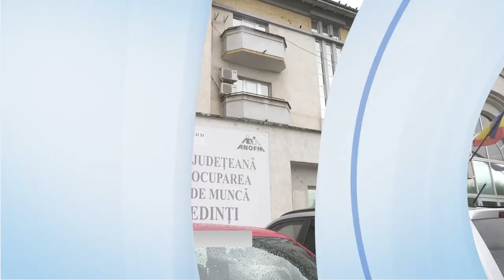NOI LOCURI DE MUNCĂ ÎN MEHEDINȚI